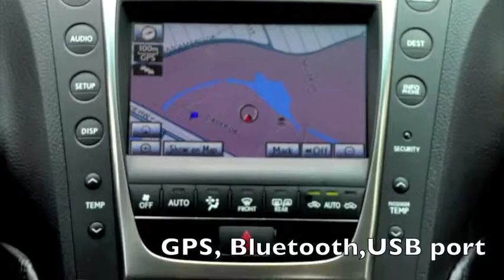2011 Lexus GS350